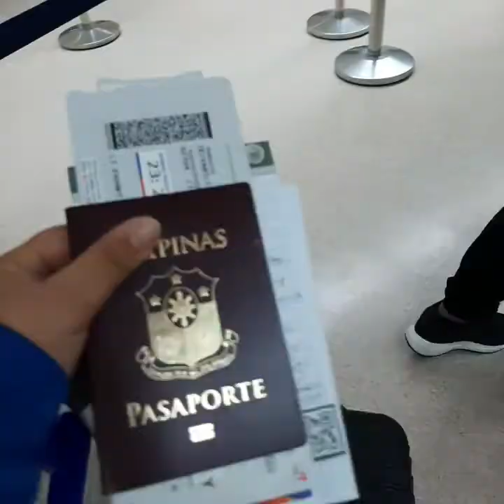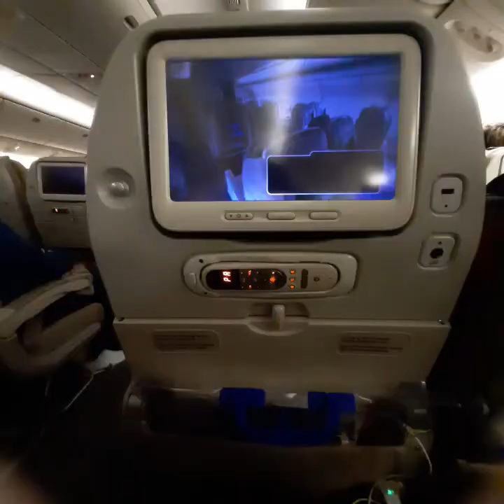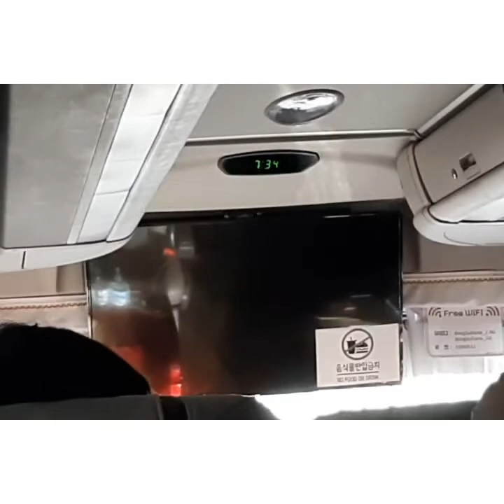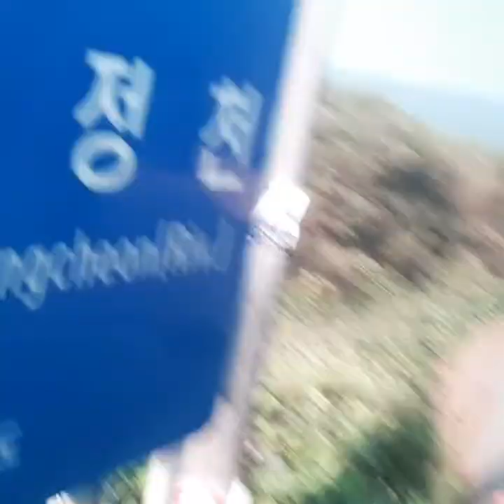our journey to Korea 10-12-10🇵🇭🇰🇷 Vlog (KOREA EPS )